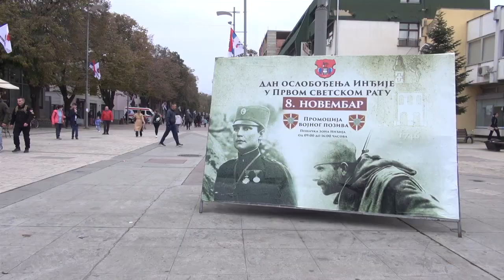Dan opstine Indjija 8 11